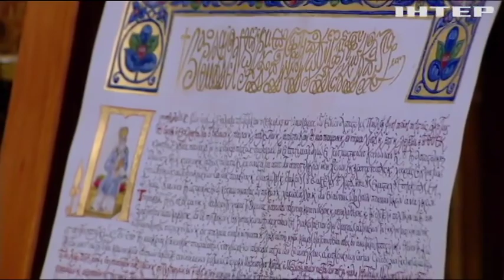Петро Порошенко привітав з Різдвом та отриманням Томосу для України